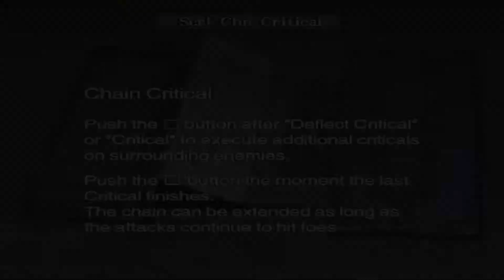Onimusha 3: Demon Siege 【Undub】 ~ Part 7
Onimusha 3: Demon Siege is a hack-and-slash action-adventure video game and the third game of the Onimusha series.

Developer(s): Capcom
Publisher(s): Capcom
Platform(s): PlayStation 2, Microsoft Windows
Release: 22 August 2007
Genre(s): Action-adventure, Hack and slash
Language: English Texts / Japanese Voices
Played on Microsoft Windows

The story focuses on the returning hero, swordsman Hidemitsu Samanosuke Akechi, who is in his quest to defeat his nemesis, Nobunaga Oda, who wishes to conquer Japan with his army of demons known as Genma. However, Samanosuke changes places with a French officer from the future named Jacques Blanc, and both have to adapt to their new worlds to get rid of Genma army and stop Oda Nobunaga's ambitions to conquer the world.